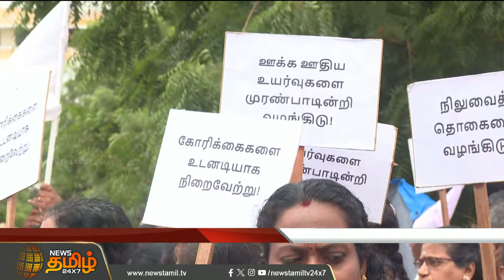சாலையில் அமர்ந்து போராட்டம் நடத்திய கல்லூரி பேராசிரியர்கள் | Tirunelveli | Newstamil24x7